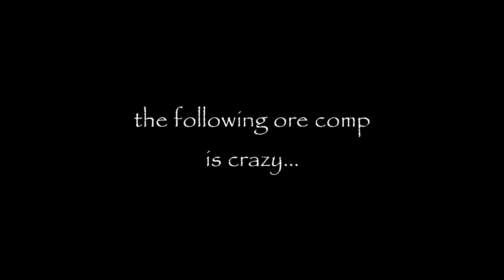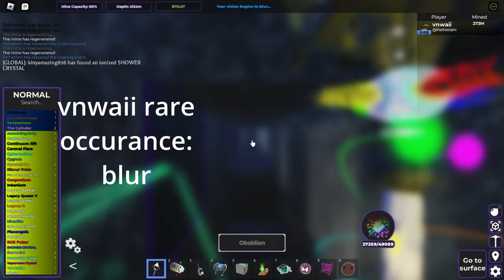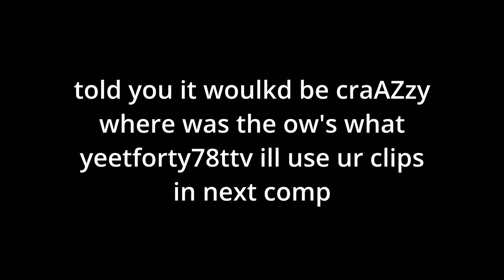Akiri's Rex Server Ore compilation #1 (Toby Bird Edition)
Dude this is one of the funniest ore compilations every in rex reincarnated, and that is why you should watch it

Rex Reincarnated Global Compilation
Rex Reincarnated Unfathomable Compilation
Rex Reincarnated Rarest ores Compilation
Rex Reincarnated Otherworldly Compilation

Wow man

This is THE ore comp of all time.
Welp, its been a while right?

From now on, my ore compilations will be in less quantities but higher quality
Rex Reincarnated

REx: Reincarnated is a mining game about finding rare and stunning ores, ranging from one in 25 to chances in the billions. Craft countless pickaxes and gears to work your way up the power scale, using abilities that hollow tunnels, summon spirits, and create black holes to help you mine blocks!